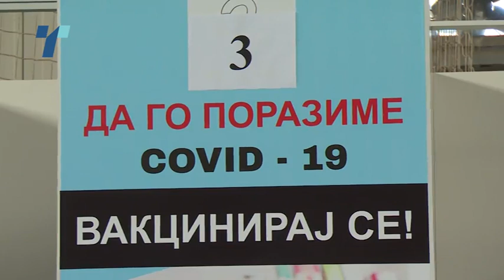Медицинското во Тетово - регионален вакцинален пункт